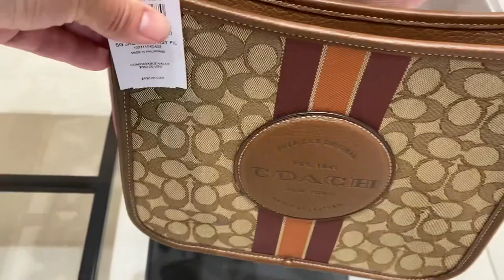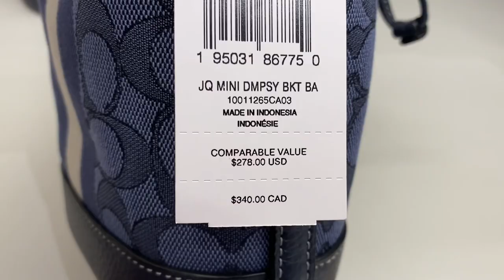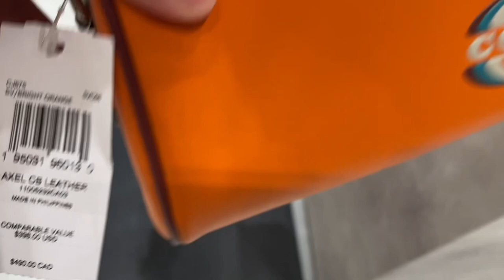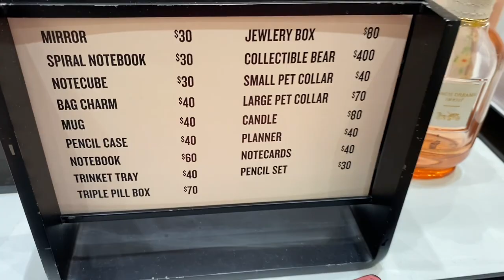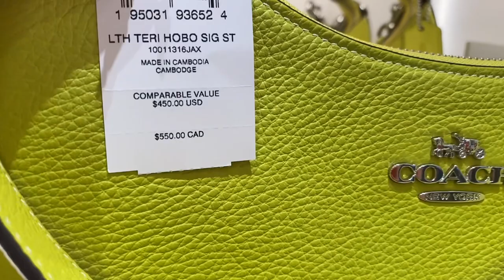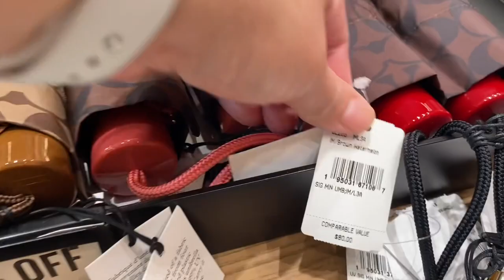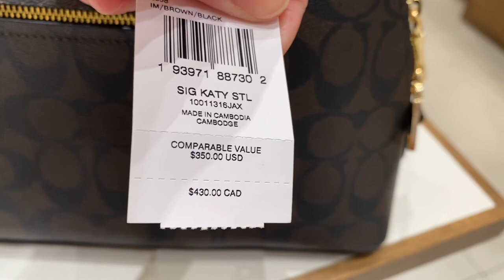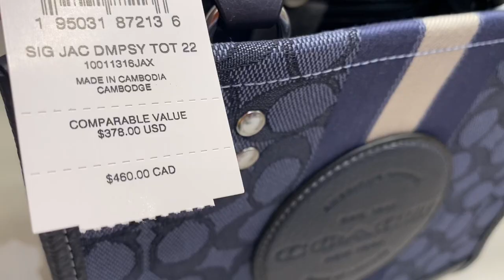COACH OUTLET ~ENJOY 70% OFF ~BAG~WALLET ~CLOTHES ~SHOES